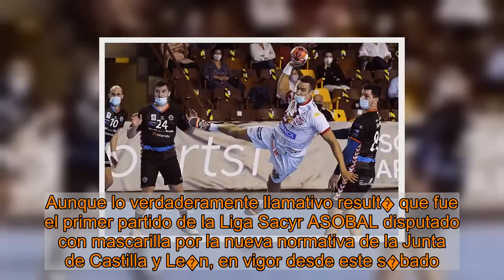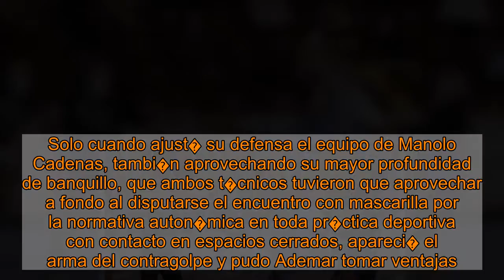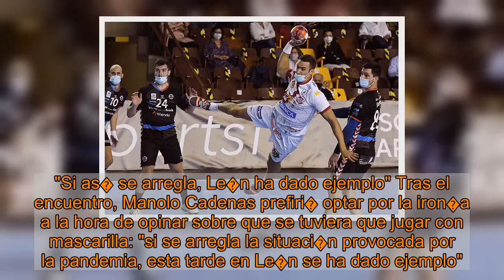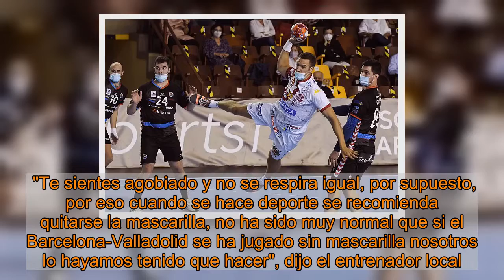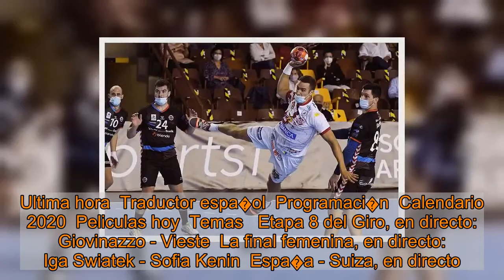El Ademar y el SinFin hacen historia en el primer partido disputado con mascarillas: "Te sientes ago